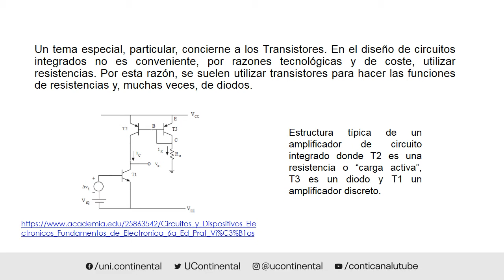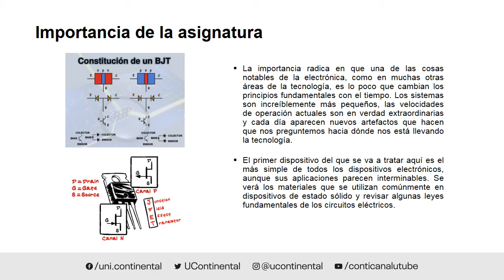Presentación de la asignatura Circuitos Electrónicos ASUC00078